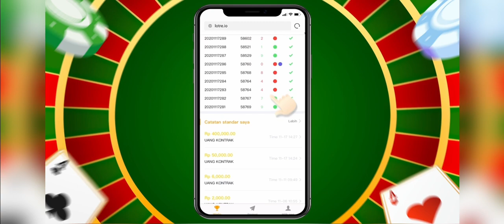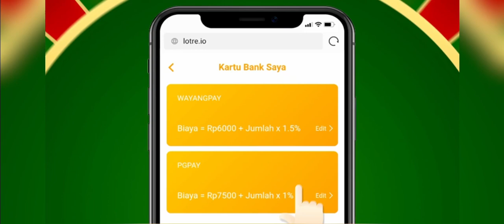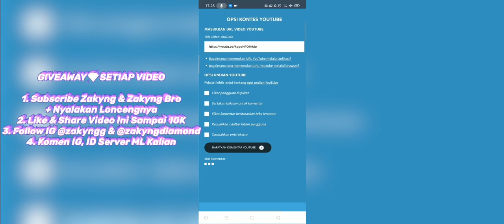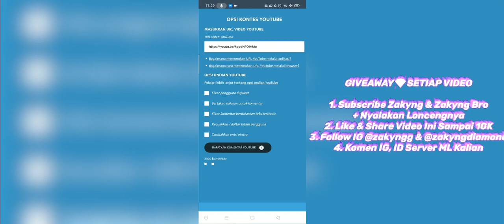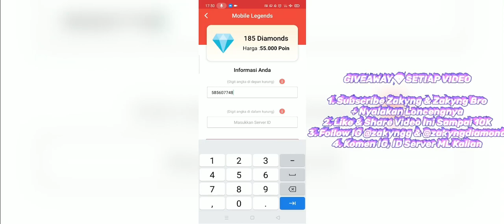CARA DAPATKAN BORDER LIMITED SUPER FAN GRATIS DARI EVENT LEGENDARY GIRLS !!!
- Follow IG Zakyngg & Zakyngdiamond

KALO UDAH SEMUA KOMEN NAMA INSTAGRAM KALIAN & ID SERVER ML KALIAN!